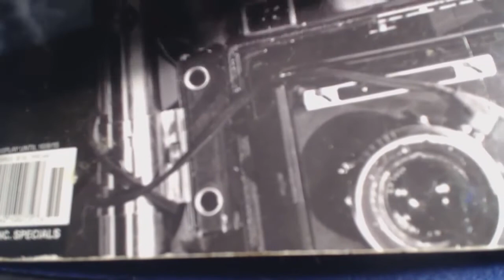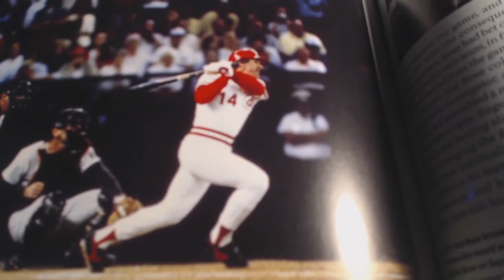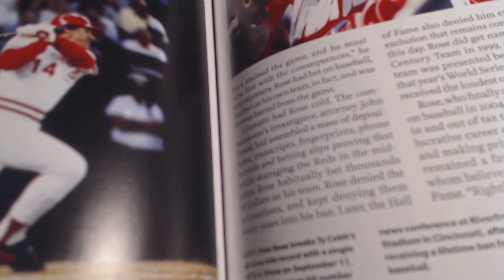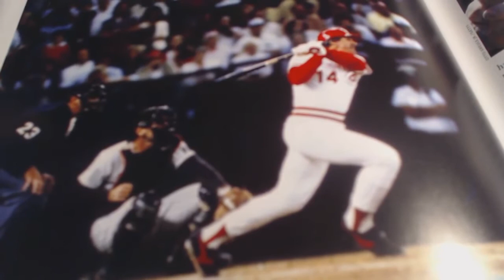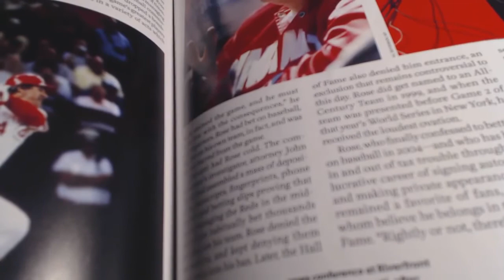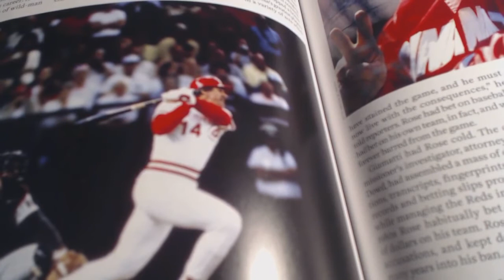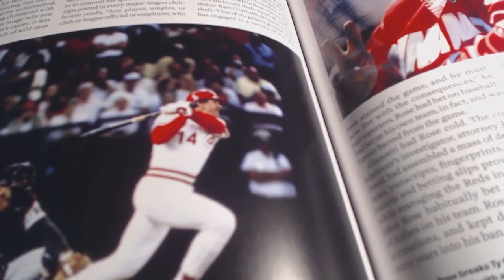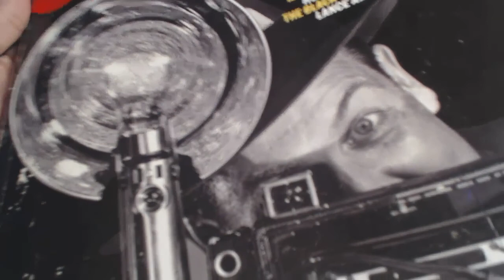ASMR whisper reading Life Magazine's Scandals: Pete Rose